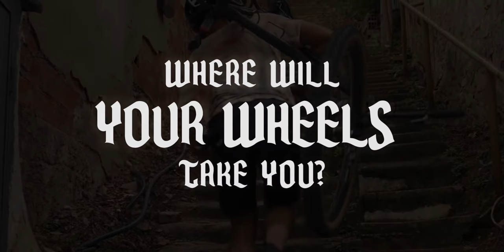Biking through Barcelona // IRIDEENVE // Mattia Paganotti of Legor Cicli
As the sun slowly rises over the ocean, The Spanish coastline fills with a warm glow. The Catalan streets awaken with cars, cyclists, and foot traffic spreading vibrant energy through the city. Descending from the hillsides, Mattia Paganotti finds his flow on the way towards the city center using banks and curves to craft riding lines that will inspire his next build. He rides with a style that reflects the liveliness of his personality and the playground that Barcelona provides.

Cycling is a way of life for the founder of Legor Cicli. A bicycle carries him from home, to his workshop, and anywhere in between. Day after day,his hands are kept busy building custom works of art for cyclists around the globe. Years and years as an apprentice refined his craftsmanship and technical skill, while a lifetime of skating, racing, and riding have shaped the style of both how he rides and creates bicycles. Sticking to a single category of bikes isn’t enough for him. Road, mountain, gravel, cyclocross, and even tandem bikes are the products of his hands and the vehicles on which you’ll find Mattia riding to work, riding for fun, riding all the time.

Spend one week in Barcelona and you’ll find that the city seems to be made for bicycles. Single track trails begin in the hillsides and slowly become flowing streets that wind their way down through the heart of the city towards the ocean. Public spaces provide a playground of creativity filled with jumps and jibs for those who lean towards a more playful type of riding. Wide streets offer up a tarmac race track for those seeking to push their speed. Barcelona is welcoming to all types of bicycles, offering up terrain choices that are as dynamic as the culture spread throughout it’s spiderweb of ancient back alleys and modern shopping complexes.